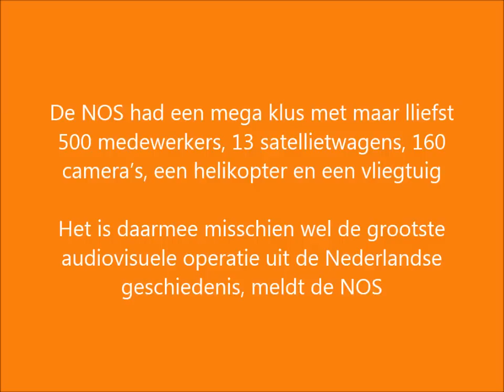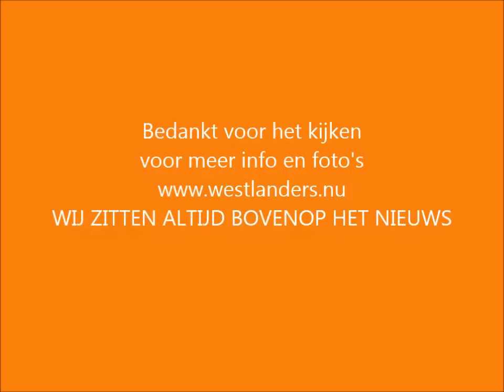weekoverzicht 28 april tot 5 mei 2013